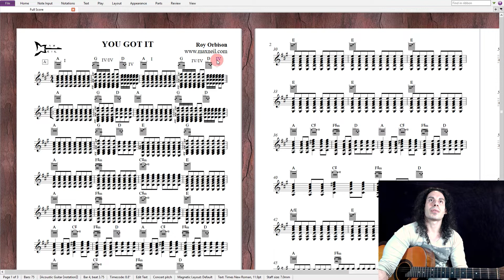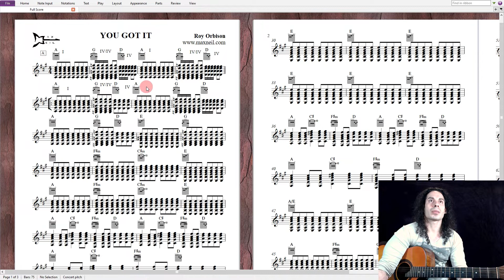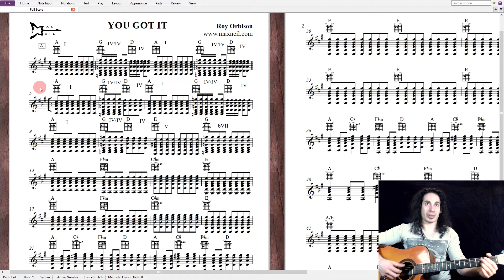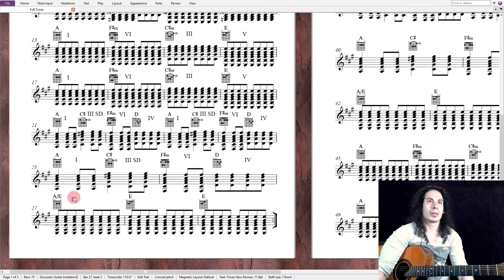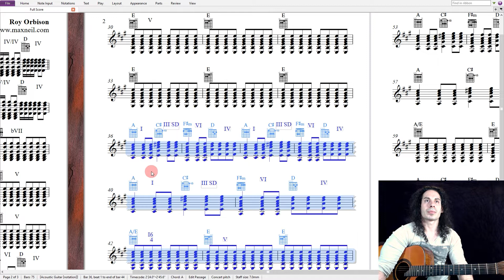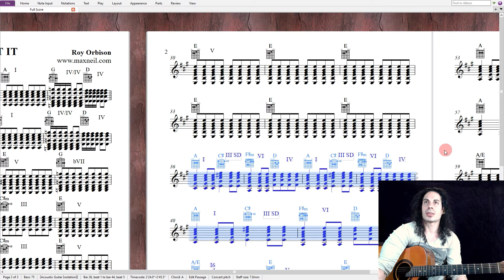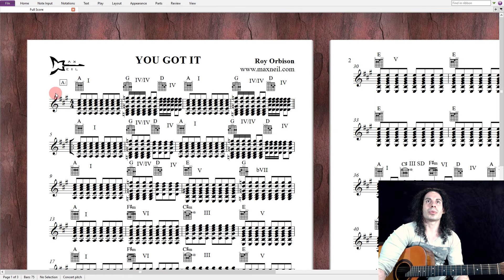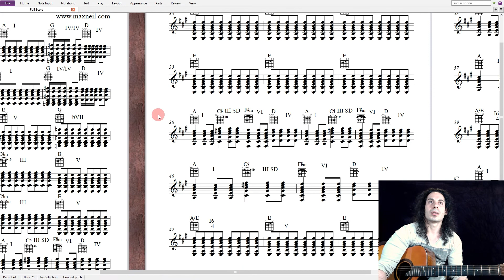ROY ORBISON YOU GOT IT | HOW TO WRITE AN AMAZING SONG | HARMONIC ANALYSIS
Today we are going to learn the harmonic analysis of the song You got it by Roy Orbison

🔹Harmonic Analysis will teach us how to understand music, it's the most powerful tool to understand and  learn the composition craft from the masters.

🔸If You want me to do more videos like this leave your song on the comment section.